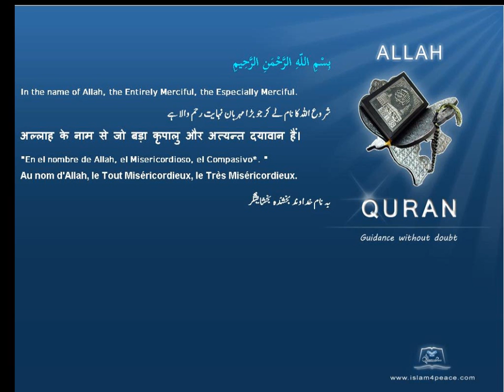Quran by Theme Azeri Builders Islam4Peace com